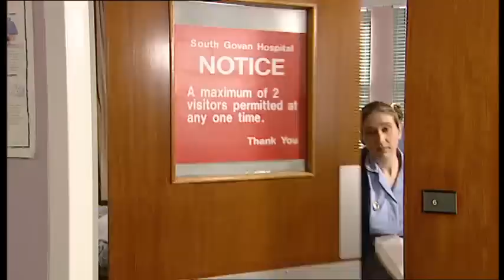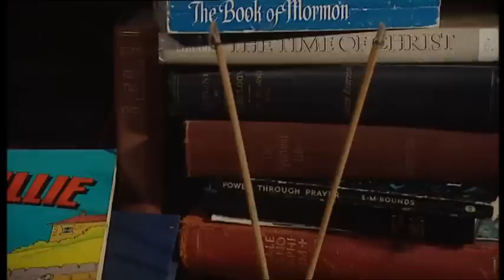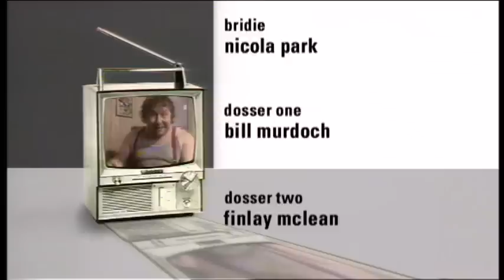RAB C NESBITT bug